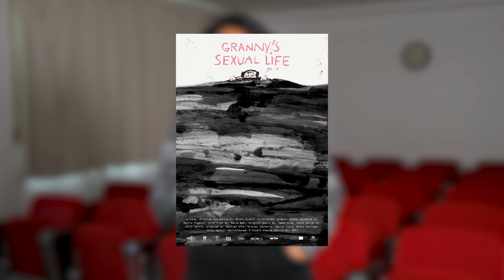César du meilleur court-métrage du film d'animation pour "La vie sexuelle de mamie"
Découvrez l'interview de Nadia Santiago qui raconte comment elle a remporté le César du meilleur court-métrage du film d'animation avec "La vie sexuelle de mamie".

Cette productrice et fondatrice de la société de production "Ikki Films", a été diplômée de l'ÉSEC en 2007.

On espère que cette interview vous a plue et que vous irez visionner son court-métrage !